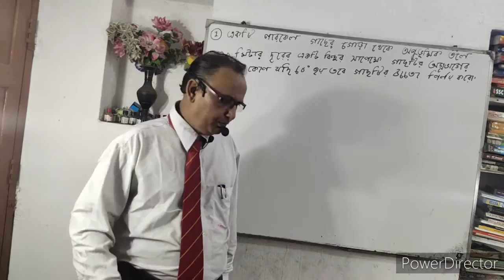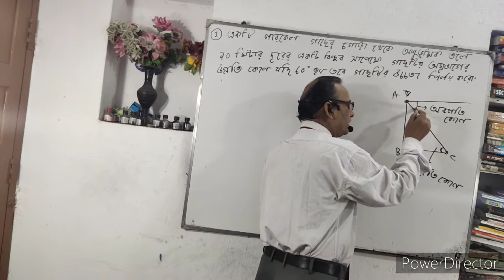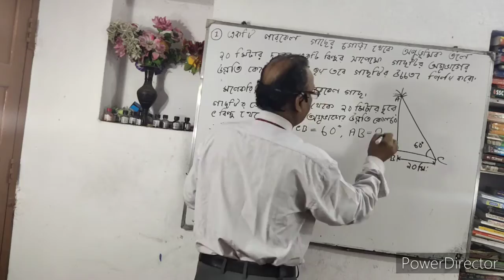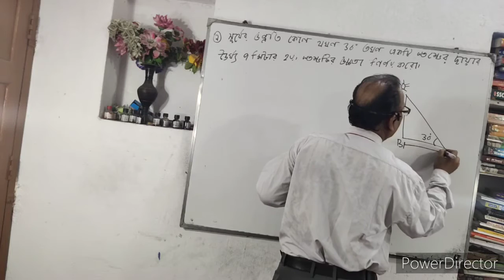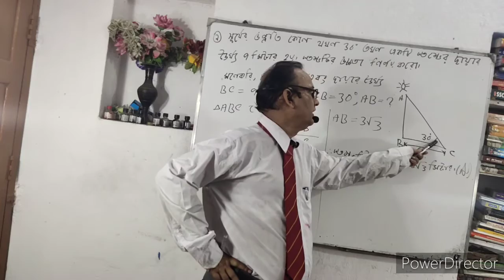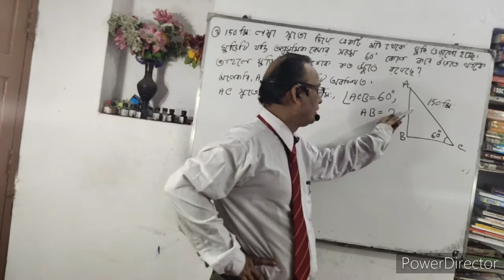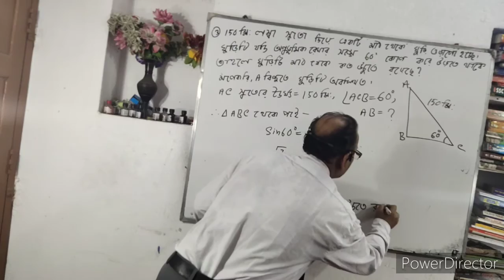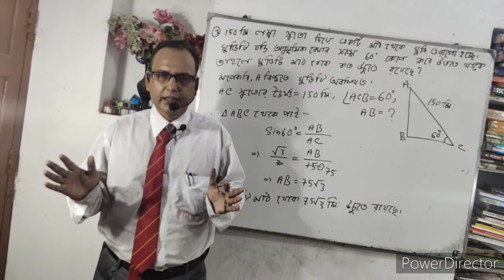দশম শ্রেণীর অঙ্ক // উচ্চতা এবং দূরত্ব // Hight And Distance // PART-1 //অধ্যায়-25 //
Our Channel is very helpful for polytechnic(jexpo),C.G.L Exam,Rail,Bank,Group'D',Food Supply,S.S.C,W.B.J.E.E,W.B.C.S.E,JEE Main,Voclate and other competitive exam's students.In this video,I solved some important problems of Mathemtics for madhyamik students 2020.You all join with us.Subscribe our channel for new videos.